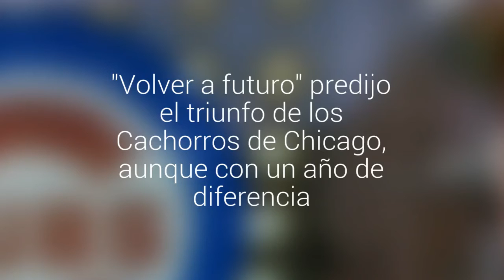"Volver a futuro" predijo el triunfo de los Cachorros de Chicago, aunque con un año de…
En la segunda entrega de la película, Marty McFly viaja al 2015 y en una pantalla ve que el equipo de béisbol gana, lo que ocurrió este miércoles.